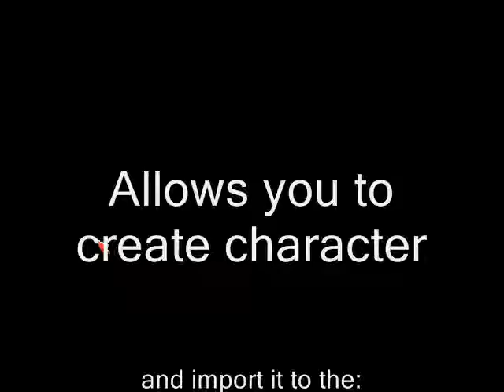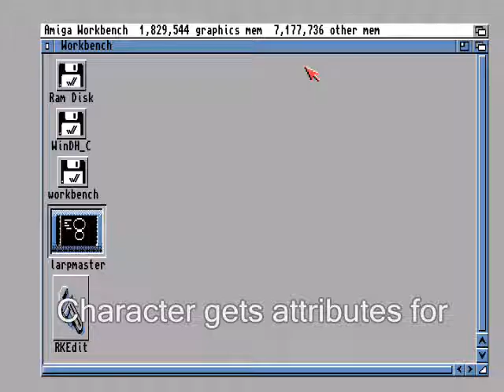Larpmaster tutorial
Short introduction of character creation with Larpmaster program. (Used WinUAE amiga emulator and larpmaster

Larpmaster is freely distributed program that has both CRPG and paper game rules with it (sorry, currently only in finnish)

Character attributes:
Älykkyys -Intelligence
Viisaus - Wisdom
Voimakkuus - Strenght
Näppäryys - Dexterity
Rakenne - Constitiution
Ketteryys - Agility
Karisma - Charisma

Petri Pohjanmies  -  Intro 2001, Valtikan metsästäjät, Hyökkäämme aamun koiteessa